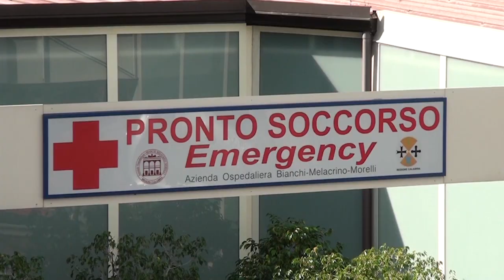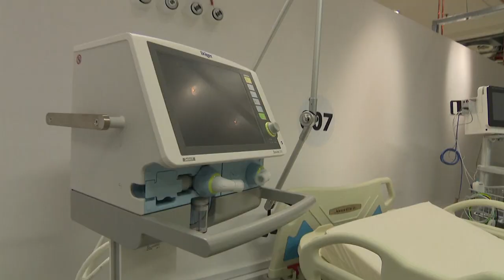La COVID-19 no da tregua en Europa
Confinamientos, test masivos y colapso en las UCIS... la segunda ola de la pandemia de coronavirus no da tregua en Europa